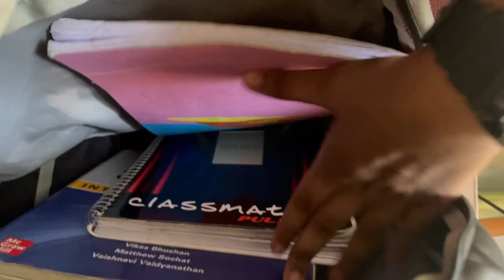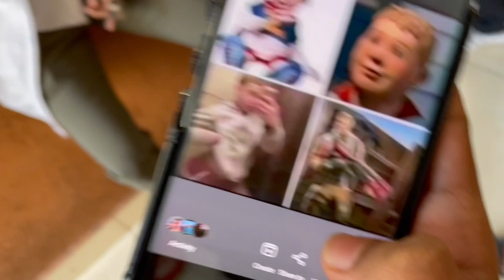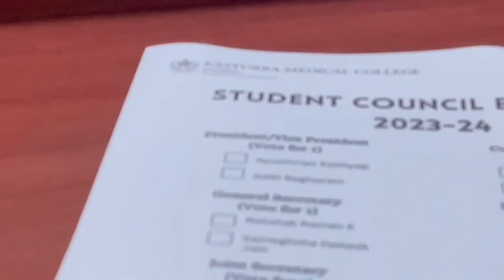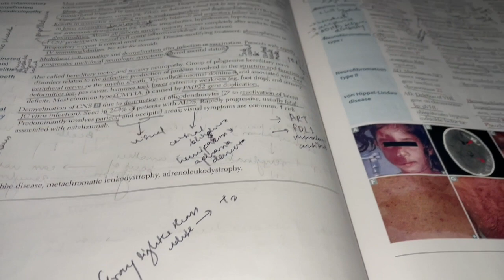another day, another vlog // MBBS (KMC Manipal)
I had a pretty normal day in a vv long time so I decided to shoot to show y'all how I go around in 3rd year.
Feel like teaching after a very long time so I'll come up with a few topics to teach soon :D

Helloo guys, hope you’re doing greatt.
I'm a medical student and I make educational videos for fun.
I like teaching, vlogging and sharing my study experiences.